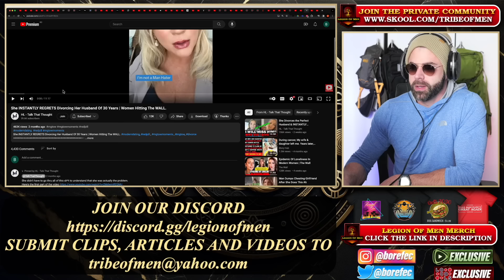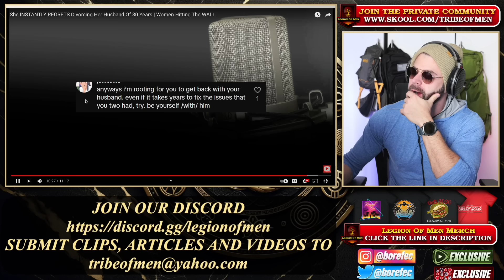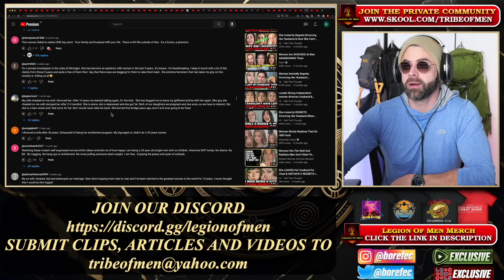Older Woman Is SHOCKED That Destroying Her Marriage Was A MISTAKE